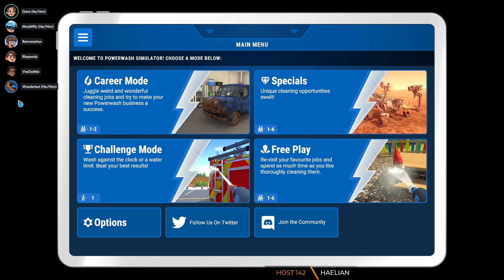PowerWash Simulator with Wholesomeverse Squad | VeeDotVod 7/27/2022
Squirrel412, NonsenseSynapse, Jaime M., SlimyYy, Pun C., infected_f00d, Jake H., Pádhraic H., Dyll A.